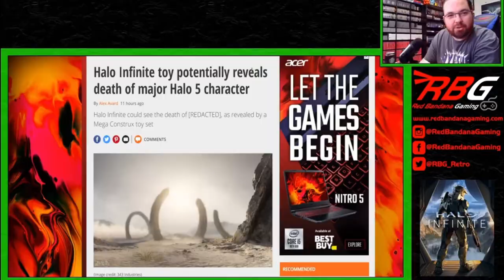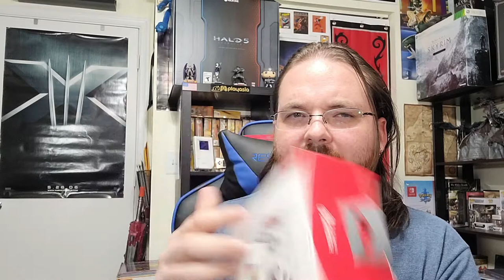New PowerA Switch Controllers - First Look and Unboxing - Red Bandana Gaming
Logan takes you through 4 new PowerA controllers for the Switch. Are they worth it? Let's find out.
and pick up some awesome gaming merch.